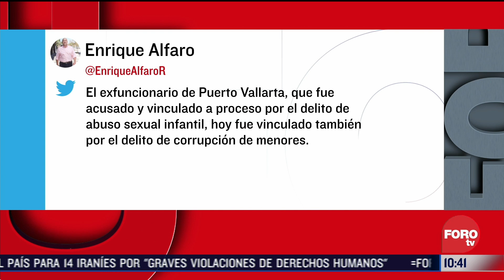Vinculan a proceso a exfuncionario de la Policía de Puerto Vallarta - Sábados de Foro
La Fiscalía General de Jalisco logró la vinculación a proceso de Luis Alonso "N", exdirector de recursos humanos de la Policía de Puerto Vallarta, por corrupción de menores